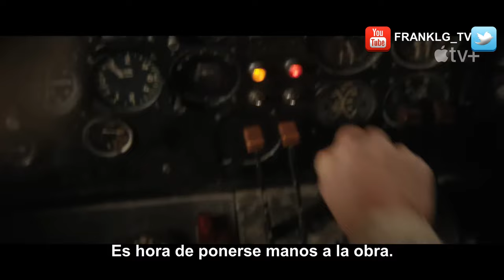MONARCH Mid-Season Trailer SUBTITULADO [HD]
Únete al canal para recibir notificaciones de los próximos vídeos. SINOPSIS:- Los secretos del Monsterverse comienzan con Monarch